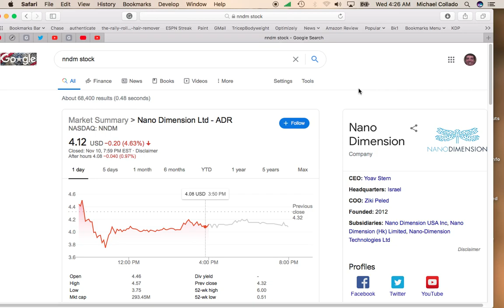Nano Dimension Stock (NNDM) Falls As Tech Stocks Stumble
Get great information on stocks, investing, personal finance and income. Uploading Monday thru Friday.